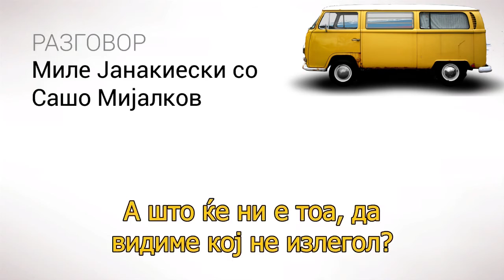Ортомче и нашето решение за криминалните акции на Миле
Началникот може да набави нови ортомчиња и сув печат од ДИК! Миле сепак сака да ги отвори вреќите со избирачки списоци, ама да не се познава дека се отворени. Ние имаме решение за Миле.